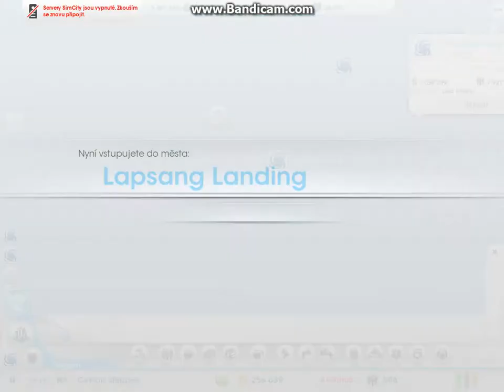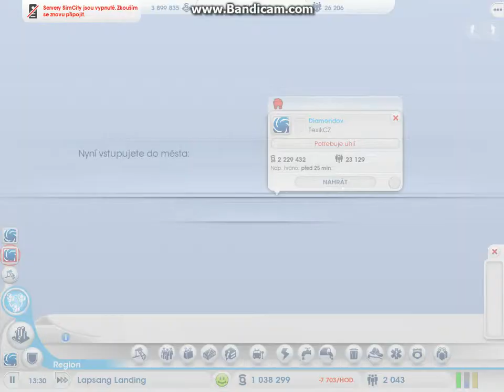Let´s play SIMCITY 5 (1.část)-Stavíme město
Dnes si zahrajem SIMCITY.Těším se u dalšího videa